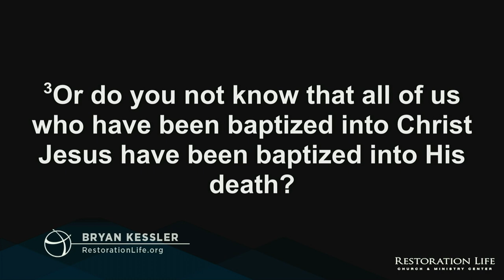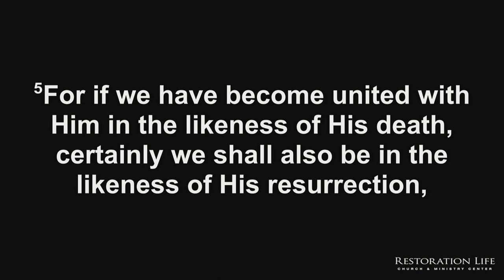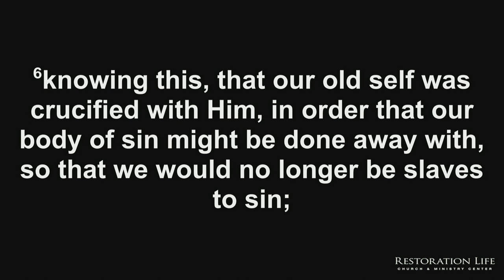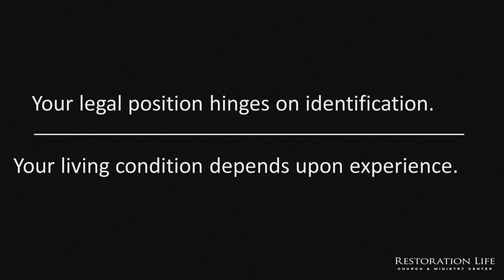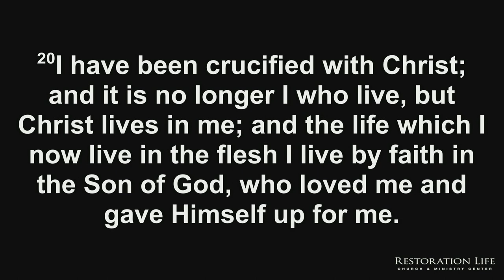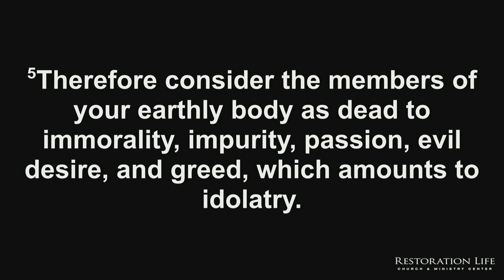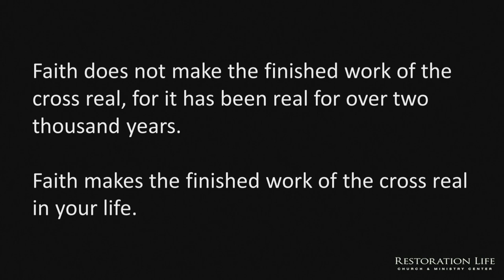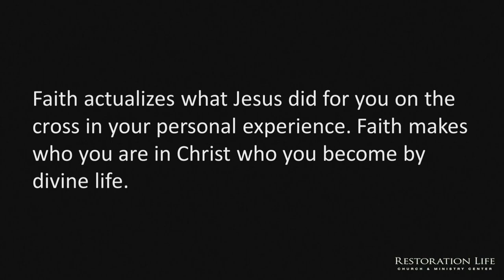17.02 - Spiritual Alignment, Part 2 - Indwelling Life - Bryan Kessler - 01-14-2024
This session is the eighth of ten sessions that looks at a vital principle that fosters Spirit-led living. The eighth principle that we will examine is this: You must rely upon the indwelling Spirit to align your living condition—how much you experience of the finished work of the cross—to your legal position in Christ. - 028 - Spiritual Alignment, Part 2 - Indwelling Life - 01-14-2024

SERVICE TIMES AND LOCATION
Church Together
975 Cobb Place Blvd Suite 315, Kennesaw, GA 30144